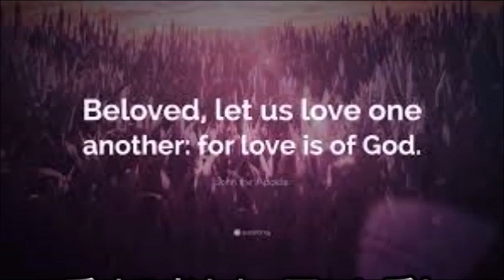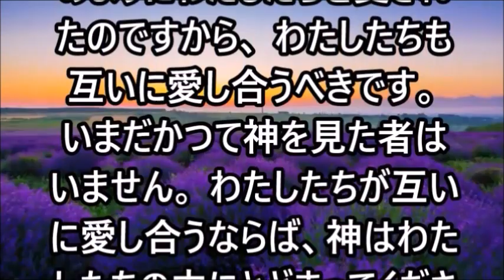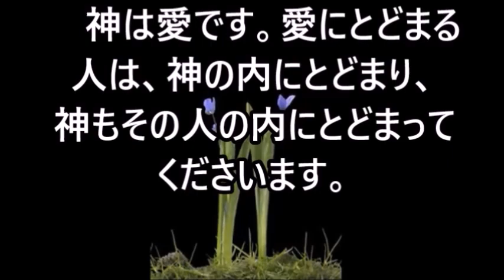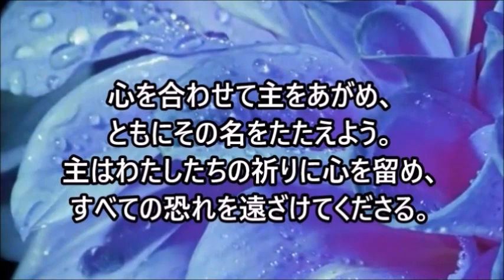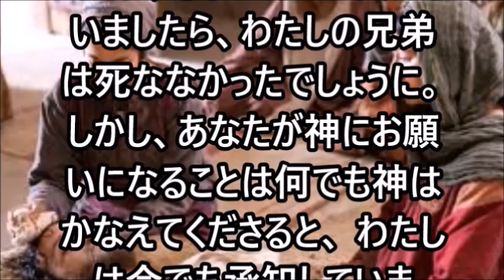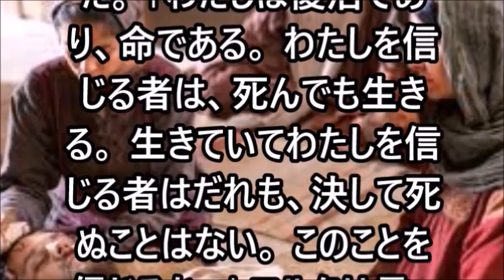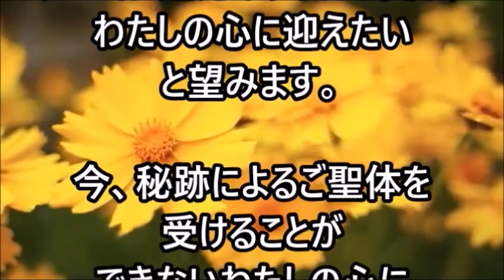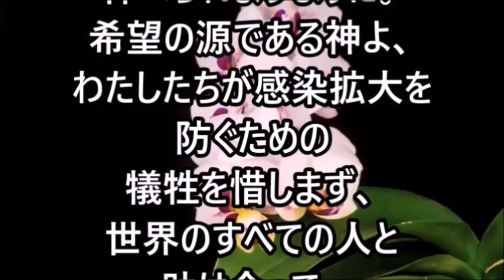ミサ、2022.7.29 (金) 聖マルタ、聖マリア、聖ラザロ、Japanese Mass on Friday 29 July 2022